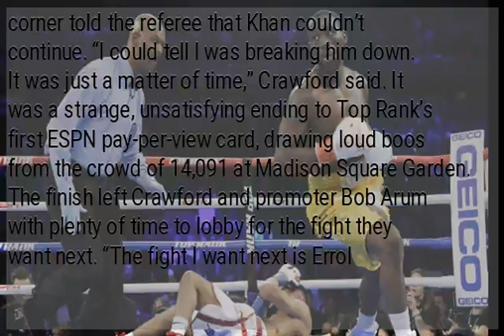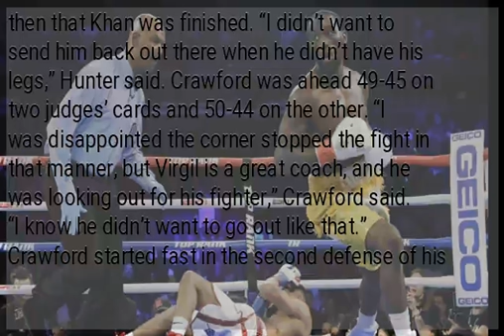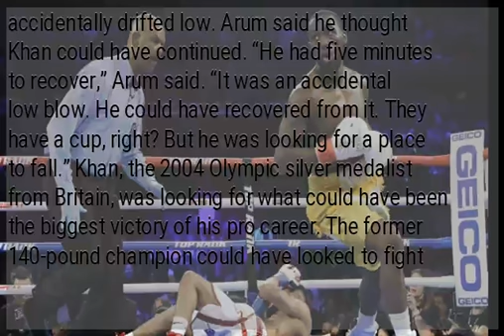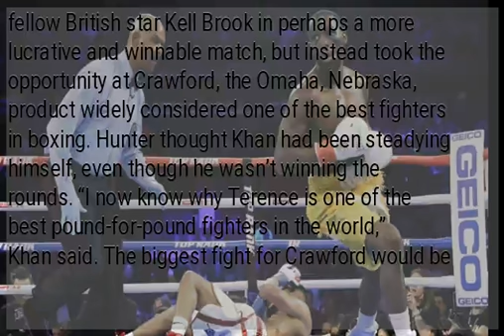Terence Crawford wins by TKO when Amir Khan doesn’t go on after low blow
NEW YORK  — Terence Crawford knocked Amir Khan down just a few punches into their fight. The punch that finally ended it was below the belt. Crawford retained his welterweight title by technical knockout Saturday night when Khan wasn’t able to continue after being hit with a low blow in the sixth round. Crawford threw a left hand that hit Khan on his right hip and Khan retreated toward his corner in pain. After taking a couple minutes trying to shake off the pain, his corner told the referee that Khan couldn’t continue. “I could tell I was breaking him down. It was just a matter of time,” Crawford said. It was a strange, unsatisfying ending to Top Rank’s first ESPN pay-per-view card, drawing loud boos from the crowd of 14,091 at Madison Square Garden. The finish left Crawford and promoter Bob Arum with plenty of time to lobby for the fight they want next. “The fight I want next is Errol Spence,” Crawford said. “Whenever he is ready, he can come and get it.” Crawford (35-0, 26 KOs) had knocked Khan down in the first round, but the final couple rounds had been competitive, with both fighters throwing hard shots from close range. Referee David Fields didn’t appear to see the final one that hit Khan (33-5) low. Khan could have taken five minutes trying to recover, but his trainer, Virgil Hunter, made the decision before then that Khan was finished. “I didn’t want to send him back out there when he didn’t have his legs,” Hunter said. Crawford was ahead 49-45 on two judges’ cards and 50-44 on the other. “I was disappointed the corner stopped the fight in that manner, but Virgil is a great coach, and he was looking out for his fighter,” Crawford said. “I know he didn’t want to go out like that.” Crawford started fast in the second defense of his WBO version of the 147-pound belt, throwing a short right hand to the head followed by a left that sent Khan to the canvas. He hurt Khan again late in the round and had no trouble controlling the early part of the fight. They both threw hard shots in the fourth and Khan landed some of them in his best moments of the fight. But Crawford hit him with a pair of good lefts in the fifth and was scoring again in the sixth when his final punch accidentally drifted low. Arum said he thought Khan could have continued. “He had five minutes to recover,” Arum said. “It was an accidental low blow. He could have recovered from it. They have a cup, right? But he was looking for a place to fall.” Khan, the 2004 Olympic silver medalist from Britain, was looking for what could have been the biggest victory of his pro career. The former 140-pound champion could have looked to fight fellow British star Kell Brook in perhaps a more lucrative and winnable match, but instead took the opportunity at Crawford, the Omaha, Nebraska, product widely considered one of the best fighters in boxing. Hunter thought Khan had been steadying himself, even though he wasn’t winning the rounds. “I now know why Terence is one of the best pound-for-pound fighters in the world,” Khan said. The biggest fight for Crawford would be a match with Spence, the IBF champion who is also unbeaten. But Spence fights under Premier Boxing Champions, run by Al Haymon, and Arum said Haymon won’t let his fighters risk losing to fighters from other organizations.
 “We want to fight Errol Spence,” Arum said. “Everyone wants the fight. There is one guy stopping it, and that is Al Haymon.”...